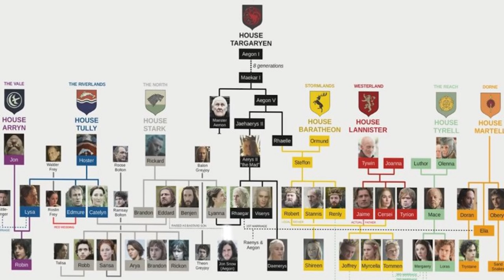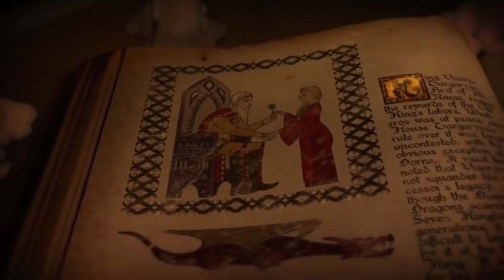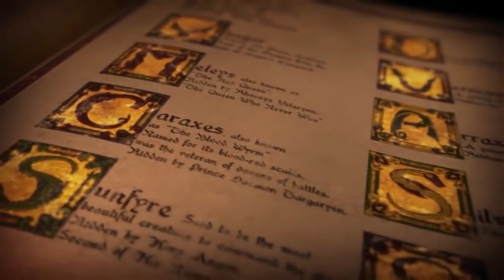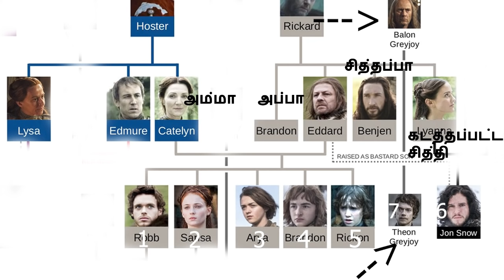கேம் ஆப் த்ரோன் S1 E0 டிராகன்-களை ஆண்ட வம்சம் அழிந்த கதை - Mr Tamilan